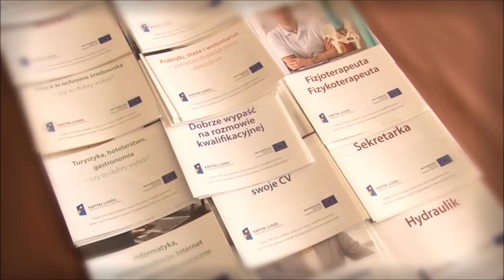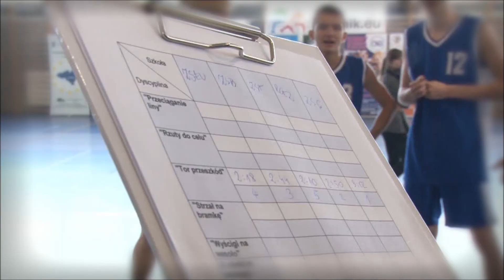Rybnickie Dni Kariery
Przedsięwzięcie organizowane przez Rybnicką Platformę Poradnictwa Zawodowego ma na celu świadome propagowanie wyboru ścieżki kształcenia, planowanie kariery zawodowej oraz szeroką popularyzację doradztwa zawodowego.